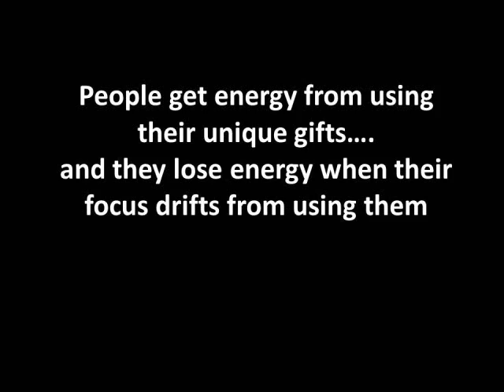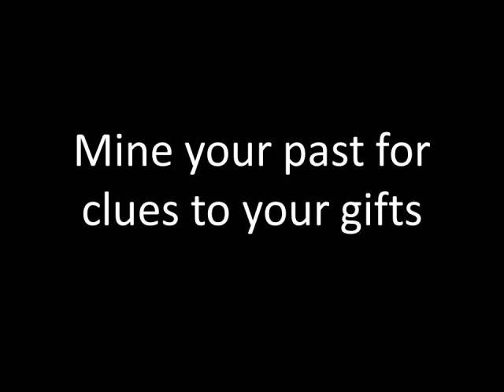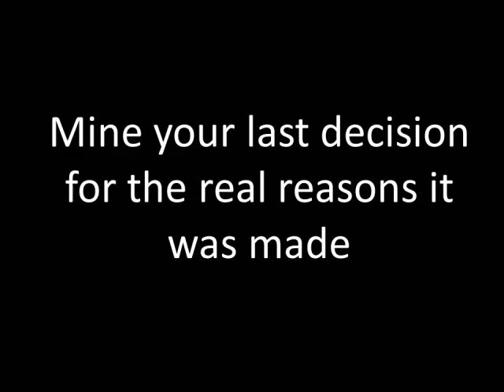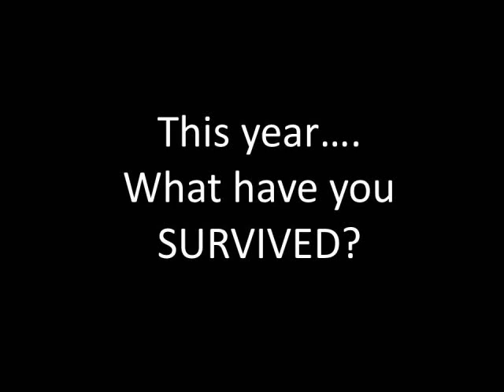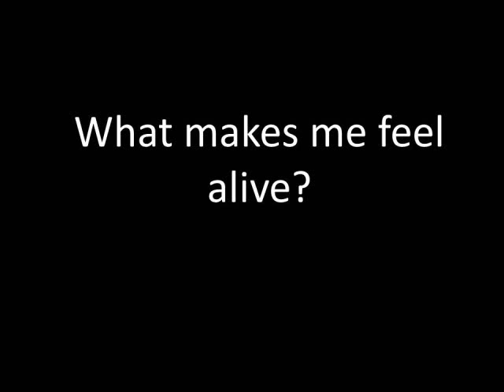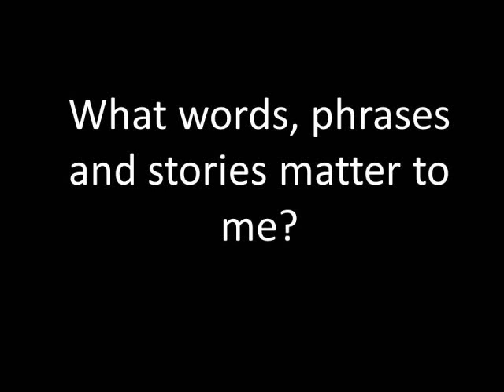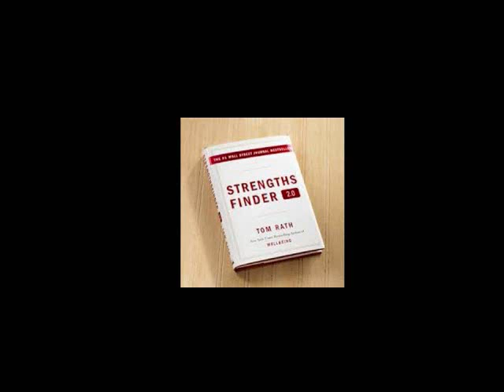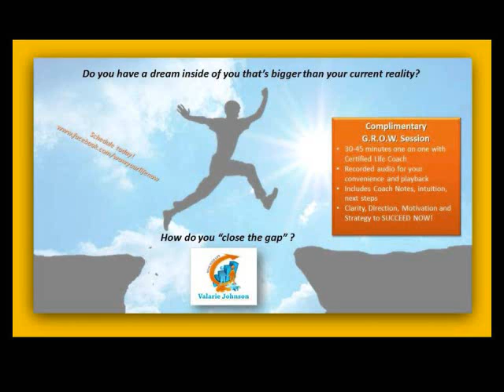Find the Gifts: The Rabbit Hole Awaits!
Discover your unique gifts with these 10 techniques!